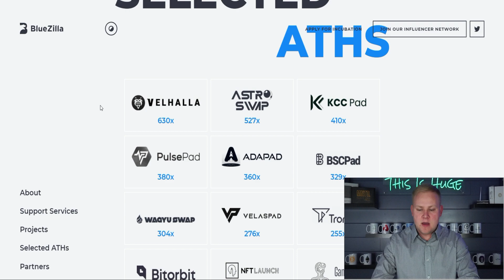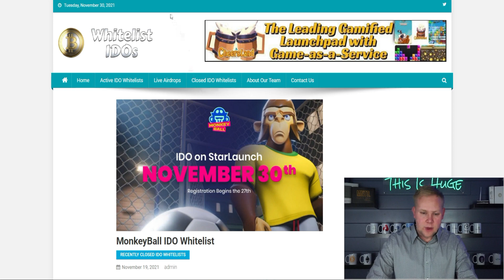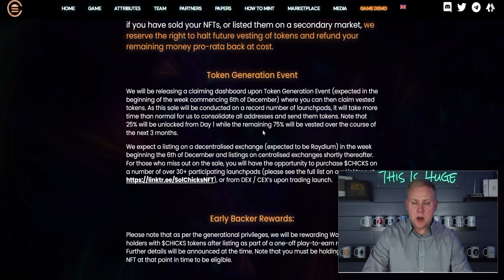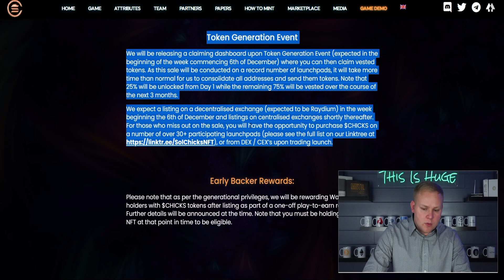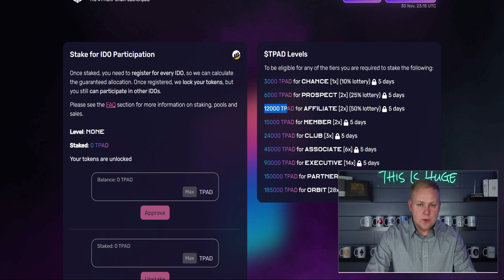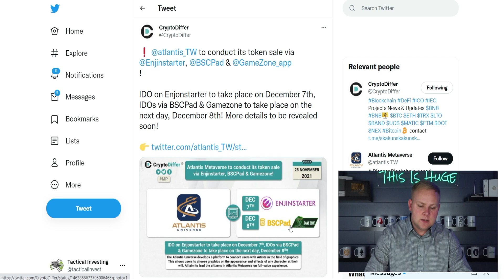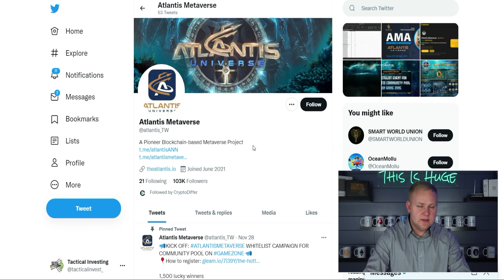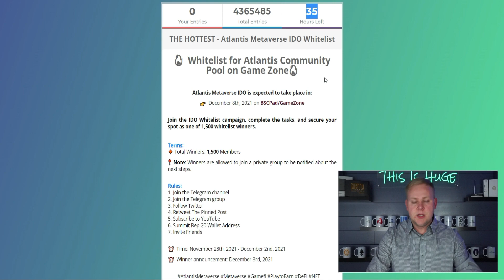Top 5 Metaverse IDOs That Could 10X...*Time Sensitive*